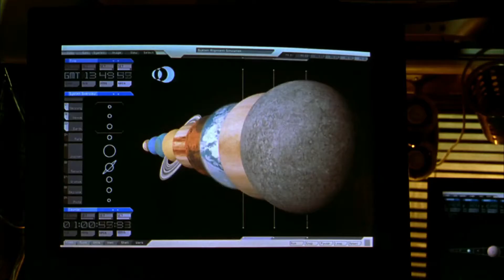Лара Крофт: Расхитительница гробниц (2001) Lara Croft: Tomb Raider. Русский трейлер.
Искательница приключений спасает мир от заговора средневекового ордена. Анджелина Джоли в экшене по видеоигре
Описание: Она владеет всеми видами рукопашного боя, стреляет из любых видов оружия и способна выжить в самых экстремальных условиях. Эта девушка - дочь лорда, леди Лара Крофт. Однажды под лестницей она обнаруживает вход в секретную комнату, где находятся старинные часы с удивительным устройством внутри.
Название: Лара Крофт: Расхитительница гробниц
Оригинальное название: Lara Croft: Tomb Raider
Страна: США, Великобритания, Япония, Германия
Год: 2001
Рейтинг: 5,8 из 10
Режиссер: Саймон Уэст
Жанр: фэнтези, боевик, триллер, приключения
В главных ролях: Анджелина Джоли, Джон Войт, Иэн Глен, Ноа Тейлор, Дэниэл Крэйг, Ричард Джонсон, Крис Барри, Джулиан Райнд-Татт, Лесли Филлипс, Роберт Филлипс